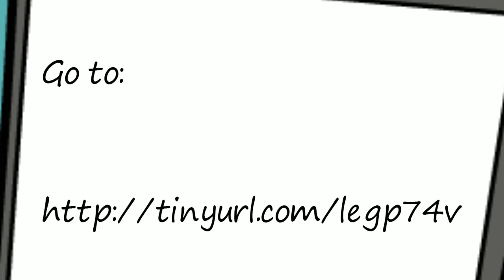Phonics Partnership Grants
DfE